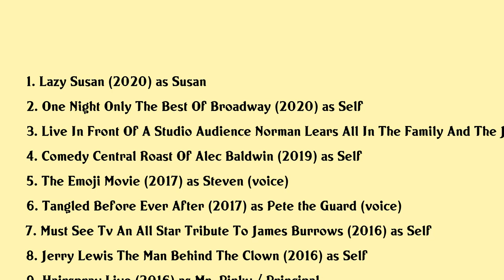Sean Hayes Movies list Sean Hayes| Filmography of Sean Hayes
Sean Hayes Full Movies List Filmography of Sean Hayes

Latest movies of Sean Hayes are:

1. Lazy Susan
2. One Night Only The Best Of Broadway
3. Live In Front Of A Studio Audience Norman Lears All In The Family And The Jeffersons
4. Comedy Central Roast Of Alec Baldwin
5. The Emoji Movie
6. Tangled Before Ever After
7. Must See Tv An All Star Tribute To James Burrows
8. Jerry Lewis The Man Behind The Clown
9. Hairspray Live
10. The Maya Rudolph Show
11. Party Central
12. How Murray Saved Christmas
13. Monsters University
14. Hit Run
15. The Three Stooges
16. Cats Dogs The Revenge Of Kitty Galore
17. Igor
18. Soul Men
19. The Bucket List
20. Roberto The Insect Architect

Complete list of movies acted by Sean Hayes are in this video.

Please Comment down your favorite movie of Sean Hayes